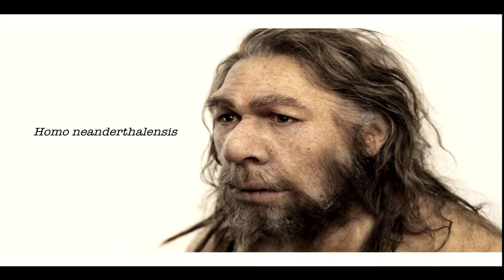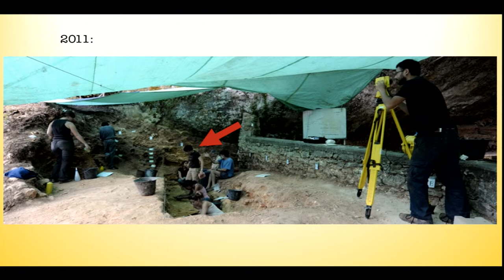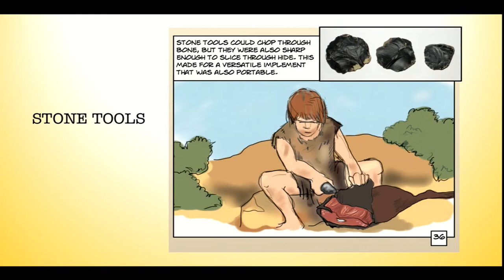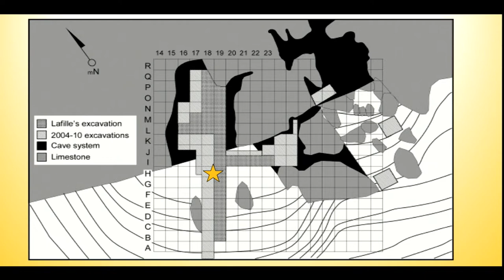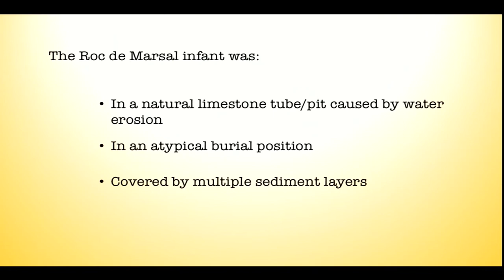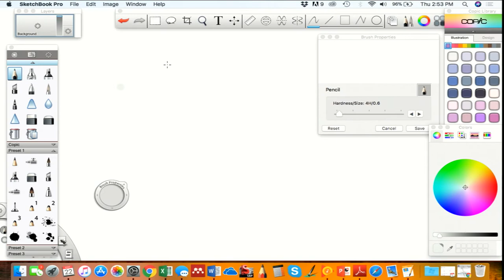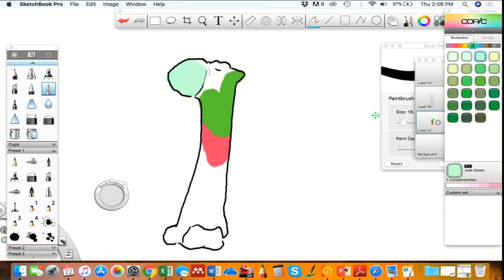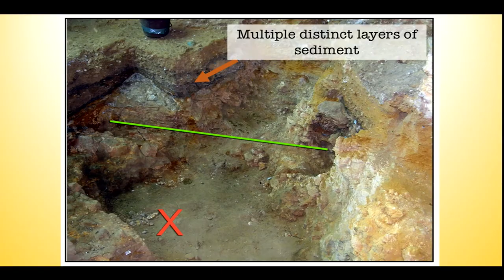2018 Women's History Month: Illustrating Prehistory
Celebrating Women's History Month 2018
Dr. Anna Goldfield